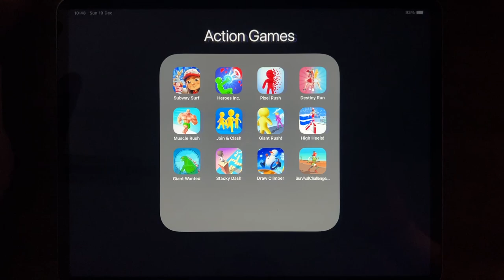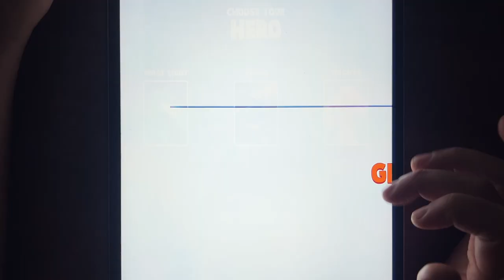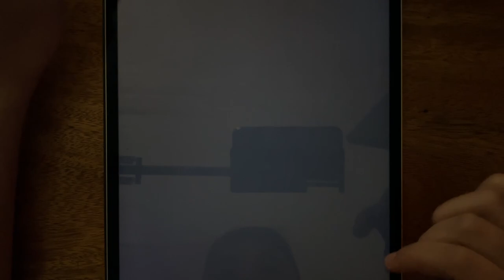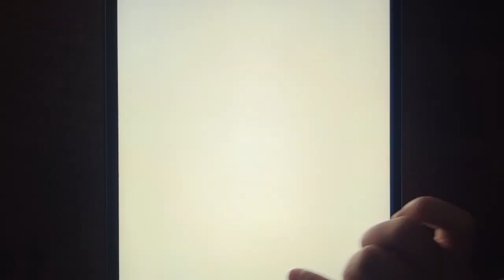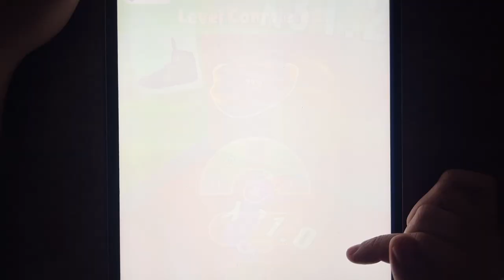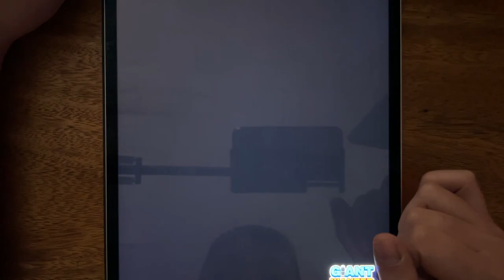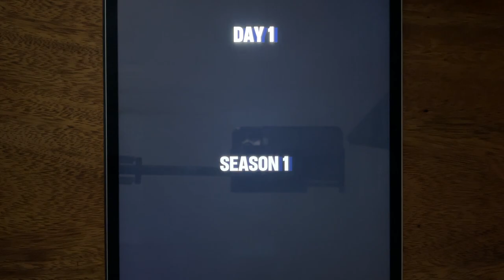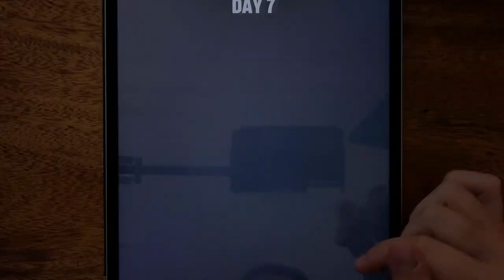Subway Surf, Heroes Inc, Pixel Rush, Destiny Run, Muscle Rush, Join & Clash, Giant Rush, High Heels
Subway Surf, Heroes Inc, Pixel Rush, Destiny Run, Muscle Rush, Join & Clash, Giant Rush, High Heels, Giant Wanted, Stacky Dash, Draw Climber, Survival Challenge Run